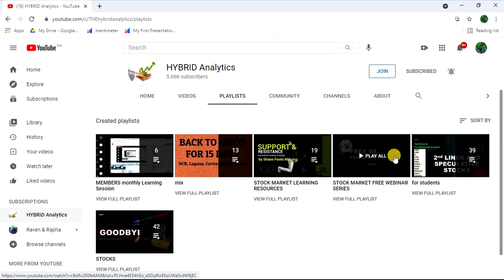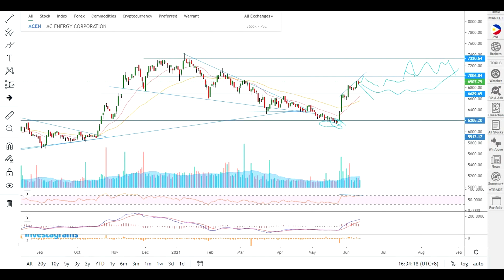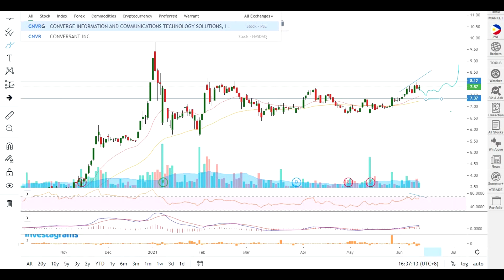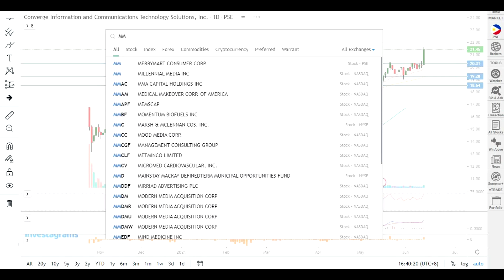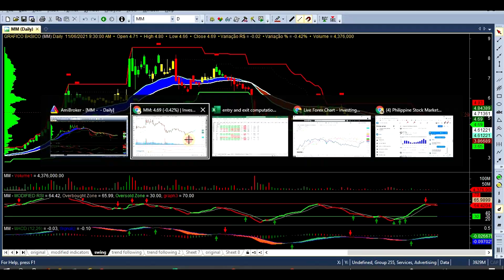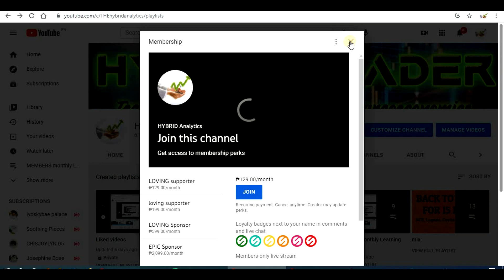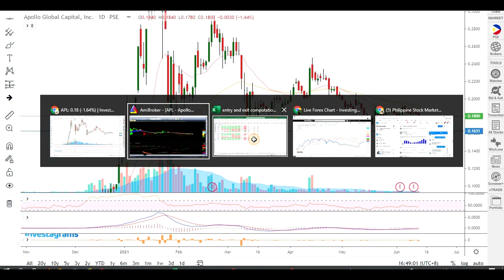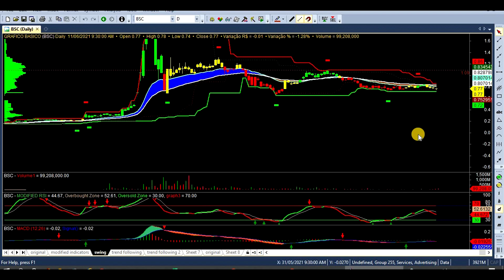PSEI ACEN CNVRG MM PHA APL BSC